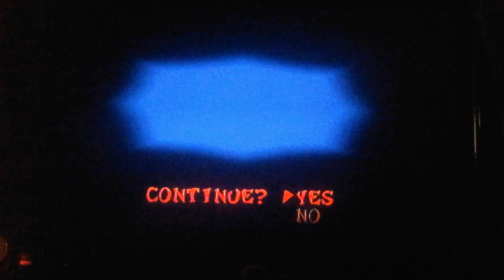Gaming banana crash bandicoot 2 cortex stricks back on ps3 part two